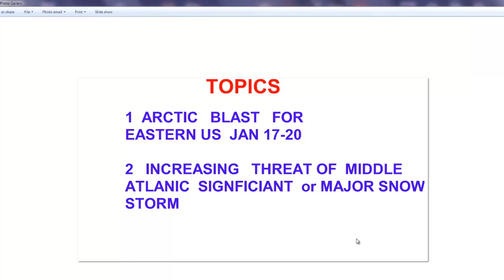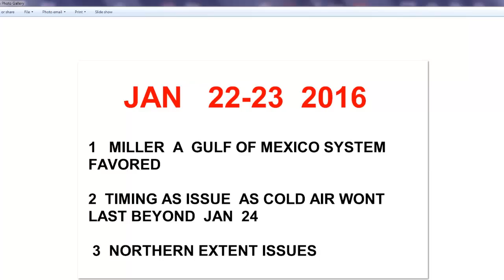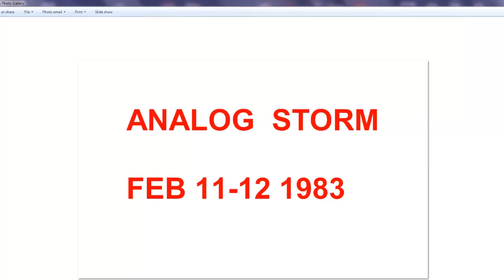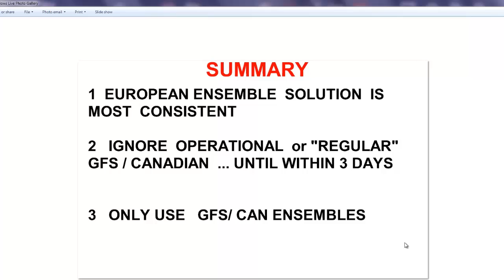THIS WEEK IN WEATHER JAN 16, 2016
A WEEKLY  video focusing  on weather  patterns, Weather  models, and  weather trends  with an emphasis on the next 2 weeks--   mainly over the eastern US